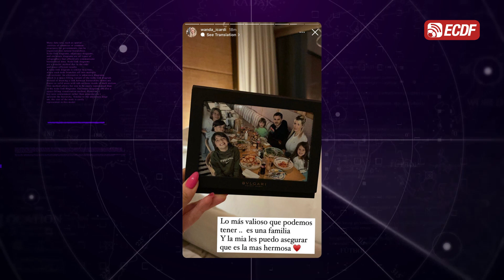¡HINCAPIÉ RECIBIÓ SU CARTA DE FIFA 22 CON NUEVO PUNTAJE!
Wanda y Mauro, reconciliados en Dubái
La tierna actividad que Dibu compartió con Santi, su hijo de tres años